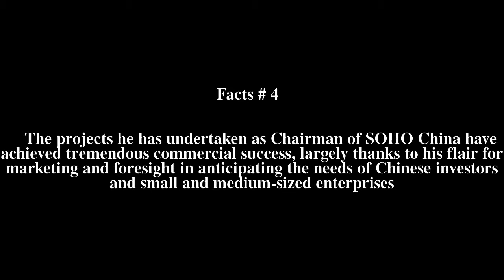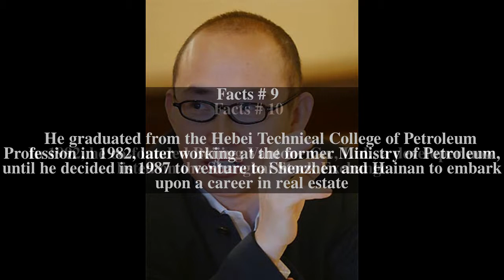Pan Shiyi Top # 12 Facts